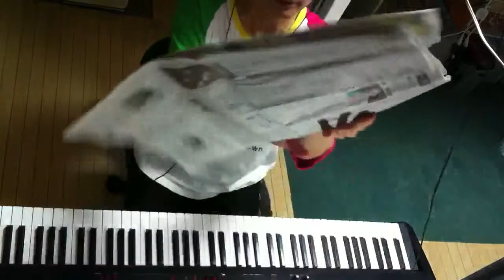2014.07.24 Aratori ex atonal 1